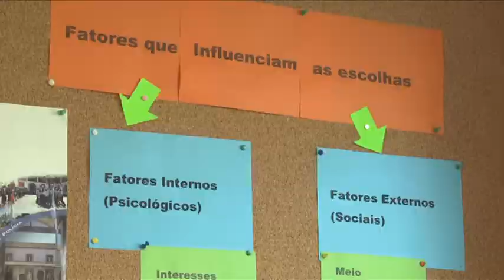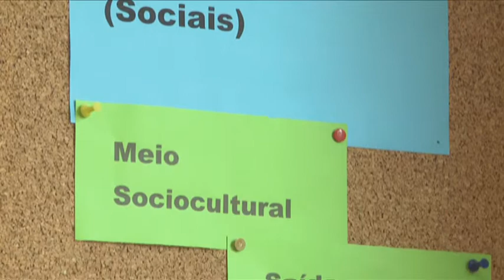Sociedade Civil - Crise na Adolescência - A Crise da Primavera da Vida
SINOPSE:
Nem só de consultas de orientação vocacional se faz o dia-a-dia de um gabinete de psicologia de uma Escola. As transformações físicas e psicológicas que ocorrem em plena adolescência suscitam dilemas, interrogações, problemas na aceitação da imagem própria e de integração no grupo. Será hoje mais difícil ser adolescente?

EQUIPA FAROL DE IDEIAS:
Reportagem: Hugo Manuel Correia
Imagem: Joana Deusdado
Edição: Joana Deusdado

EMISSÃO RTP 2:
Esta Reportagem foi para o ar no programa Sociedade Civil de 27 de Maio de 2014.